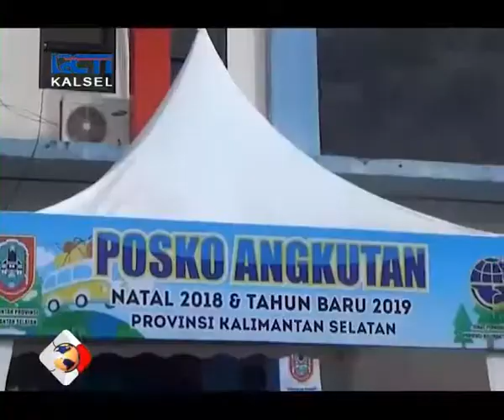SOPIR PAL 6 DITES URIN, SATU POSITIF GUNAKAN NARKOBA